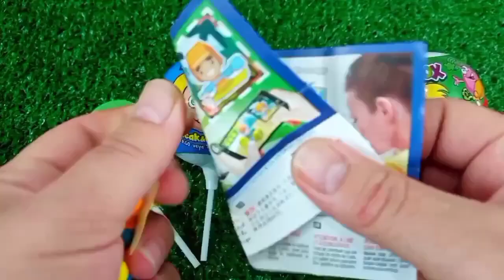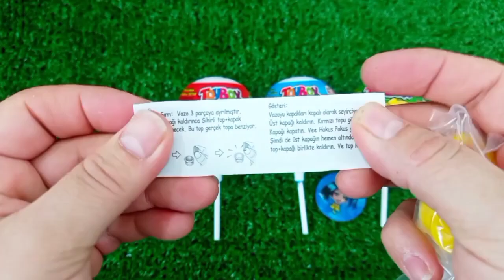Rainbow Satisfying Video | DIY How To Make Lollipop Candy Paw Patrol Fruits Cutting ASMR